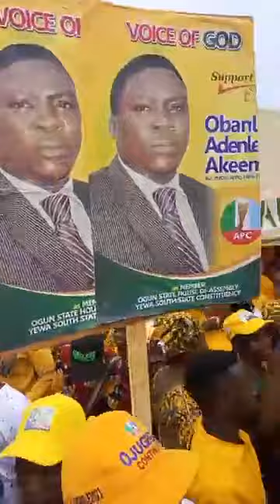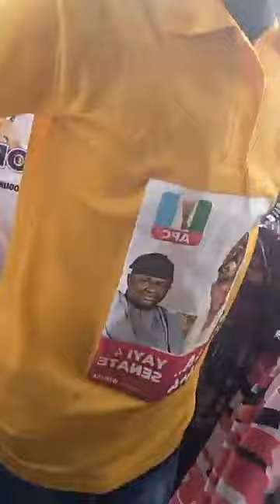SENATOR OLAMILEKAN SOLOMON YAYI DECLARATION DAY AS SENATOR OGUN WEST@ ILARO TODAY (1)